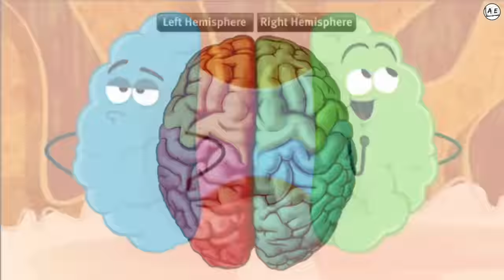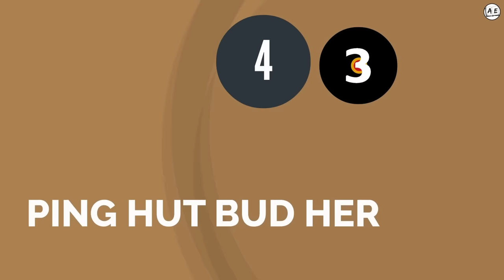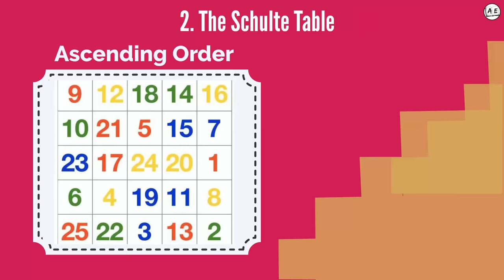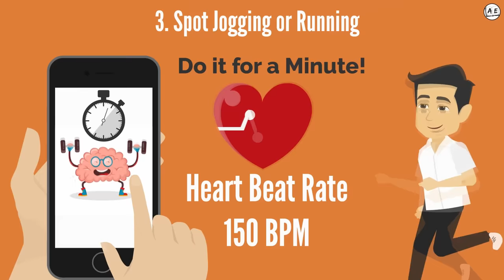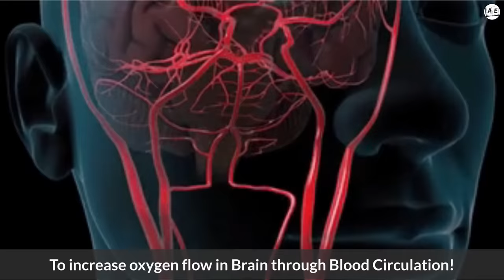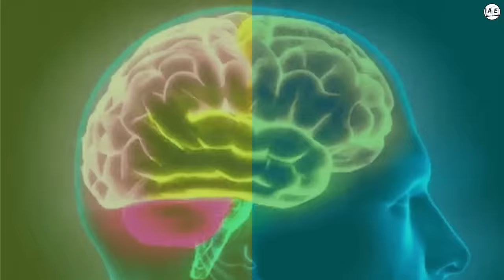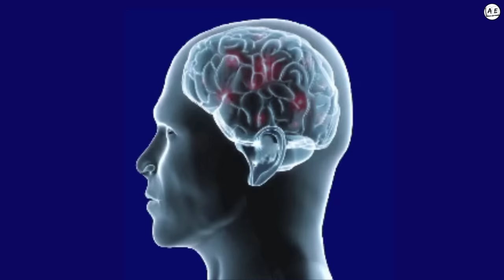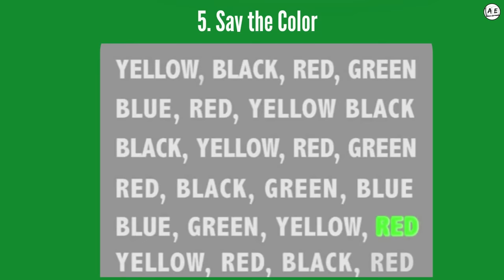5 Brain Exercises for Increasing Brain Power Tamil | DO THIS DAILY | 5 Brain Games almost everything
this is a book review of spark in the Tamil language
5 Brain Exercises for Increasing Brain Power Tamil ,
Do this Daily to increase brain power tamil,
5 Brain games by almost everything,